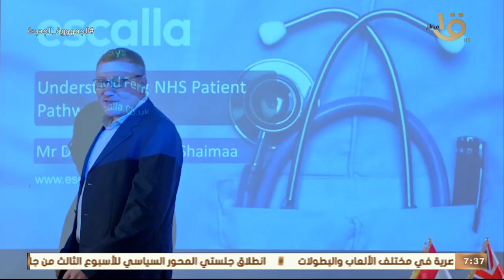صباح الخير يا مصر | منظومة التأمين الصحي الشامل.. خطوات على الطريق لتقديم خدمة طبية متكاملة للمواطن